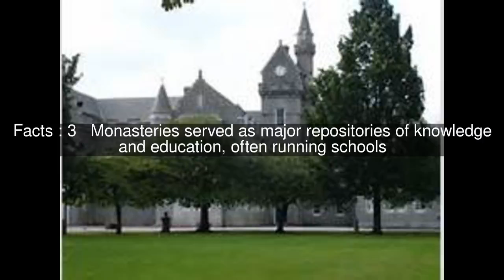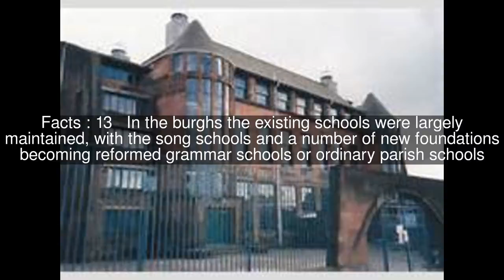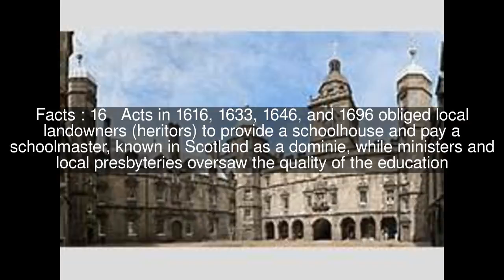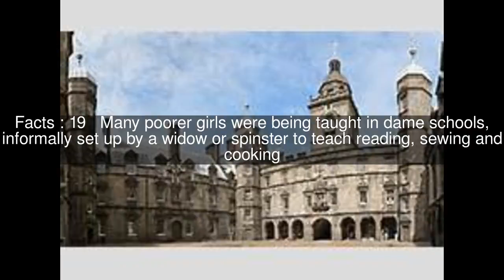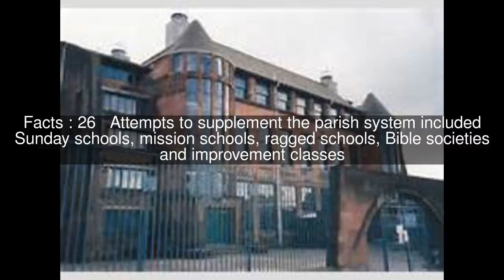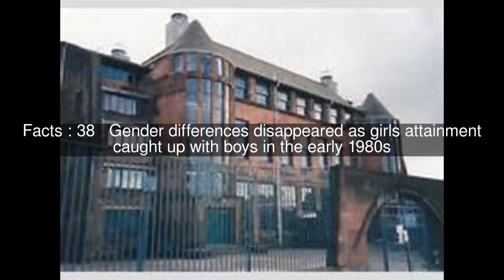History of schools in Scotland Top #38 Facts